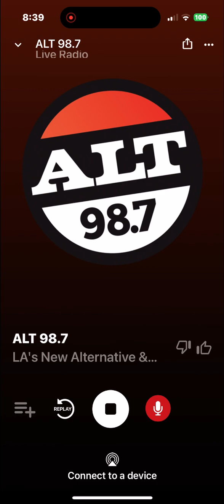KYSR Soundcheck 2 March 1 2024